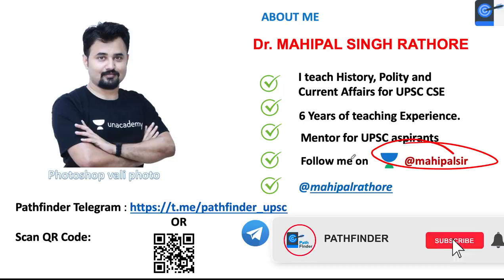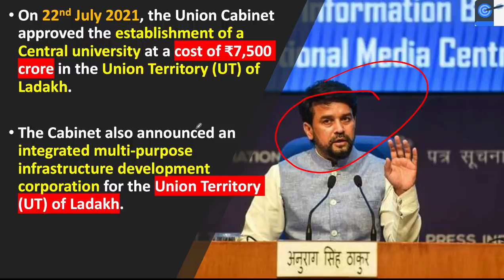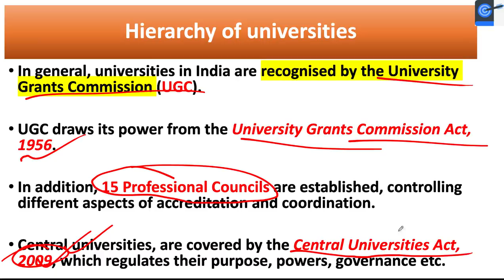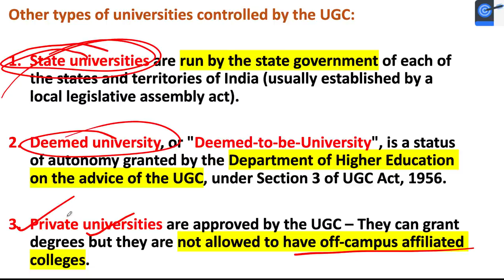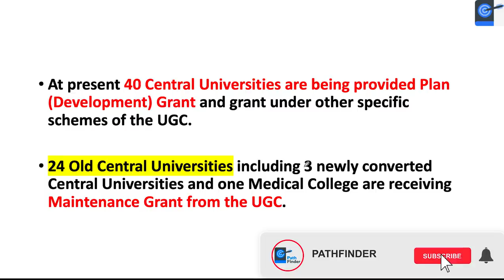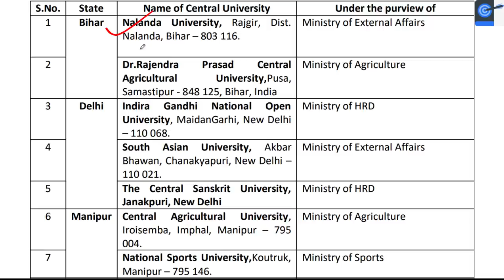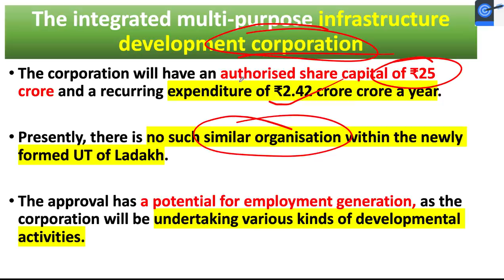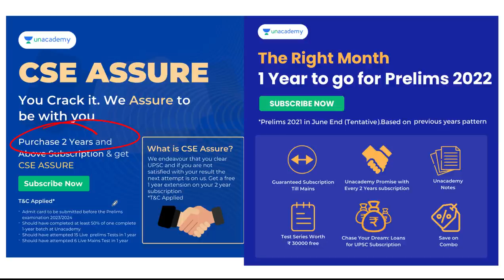Ladakh to get Central university l What is the difference between various types of Universities?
In this lesson, Dr. Mahipal Rathore teaches about Ladakh to get Central university l What is the difference between various types of Universities? It is Very Important for the Science and Tech subject for UPSC CSE/IAS 2021/2022/2023 preparation.

Unacademy Subscription Benefits:
1. Learn from your favourite Educator
2. Dedicated DOUBT sessions
3. One Subscription, Unlimited Access
4. Real-time interaction with Educators
5. You can ask doubts in live class
6. Limited students
7. Download the videos & watch offline

Get the UPSC-CSE GS Iconic Advantage:
1. Personal Coach
2. Study Planner & Bi-weekly Reviews
3. Dedicated Doubt Clearing Space
4. Personalized Test Analysis
5. Study Booster Sessions
6. Preparatory Study Material
7. All the Unacademy Subscription Benefits